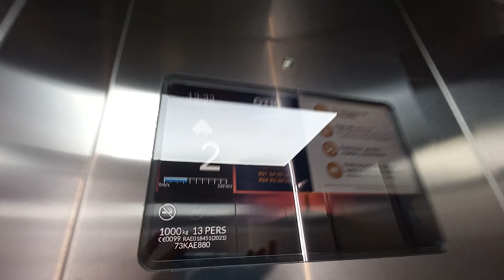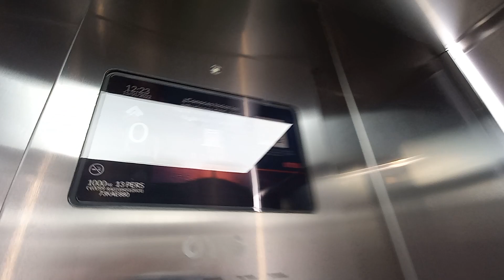Ascensor Otis 2000 H del 2000 (mod. Otis GeN2 Life MRL del 2021) en CC. Los Prados, Oviedo, España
Se puso a funcionar esta semana, pero ya trae pequeños errores. 1. Hay veces que no dice en que planta acaba de parar. 2. El indicador del segundo piso esta parpadeando. 3. Hay veces que la pantalla eView (la de la cabina) se reinicia. ¡¿QUE HAS HECHO OTIS?! Otra cosa: Este ascensor va a 1.61 m/s